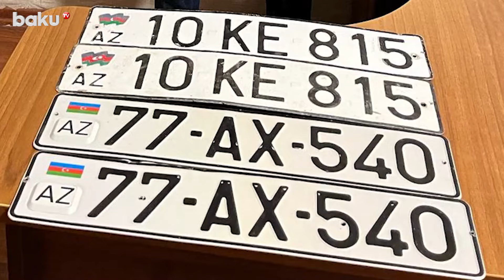Bakıda saxta nömrə ilə avtoxuliqanlıq edən sürücü həbs edildi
Bakının Nərimanov rayonunda saxta dövlət qeydiyyat nişanı ilə avtoxuliqanlıq edən sürücü saxlanılıb.
Daxili İşlər Nazirliyinin Mətbuat Xidmətinin məlumatına görə, Nərimanov Rayon Polis İdarəsinin Dövlət Yol Polisi Şöbəsinin əməkdaşları tərəfindən yol hərəkəti qaydalarını pozduğu üçün “Land Rover” markalı, “10-KE-815” dövlət qeydiyyat nişanlı nəqliyyat vasitəsinin sürücüsünə “saxla” işarəsi verilib.
Sürücü idarəetməni davam etdirərək yol polislərinə tabe olmayıb və avtoxuliqanlıq hərəkətləri edib. Görülən tədbirlər nəticəsində yol-hərəkəti qaydalarını davamlı şəkildə pozaraq digər hərəkət iştirakçılarının da sağlamlığı üçün təhlükə yaradan sürücü Anar Fəqani oğlu Piriyev saxlanılıb.
Araşdırma zamanı onun idarə etdiyi avtomobilin dövlət qeydiyyat nişanının əslində “77-AX-540” olduğu, amma yol hərəkəti qaydalarını pozan zaman məsuliyyətdən yayınmaq üçün saxta dövlət qeydiyyat nişanından istifadə etdiyi müəyyən edilib.
Sürücü barəsində Azərbaycan Respublikası İnzibati Xətalar Məcəlləsinin müvafiq maddələrinə əsasən, inzibati protokol tərtib edilərək baxılması üçün aidiyyəti məhkəməyə göndərilib. Məhkəmənin qərarı ilə A.Piriyevin sürücülük hüququ 1 il müddətinə məhdudlaşdırılıb və o, 15 sutka inzibati qaydada həbs edilib.